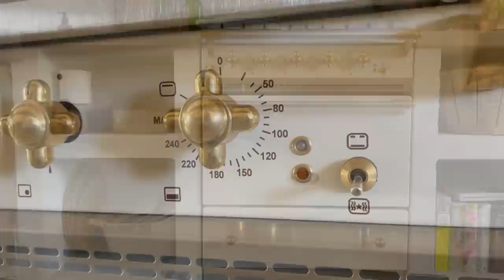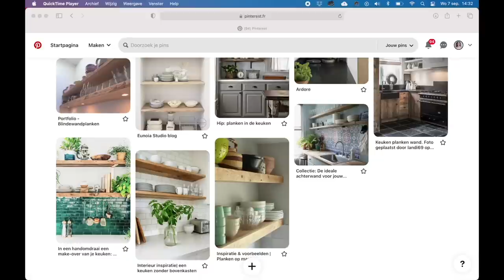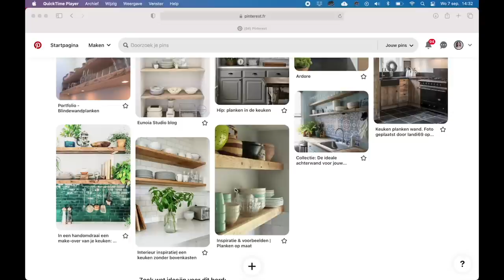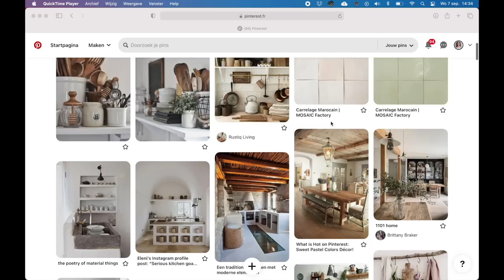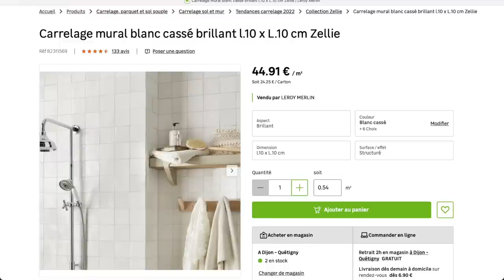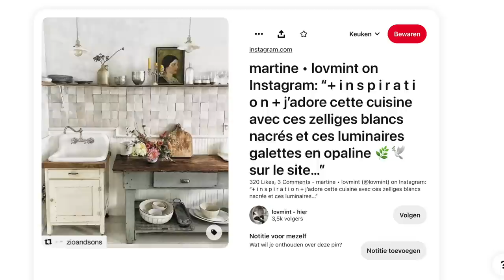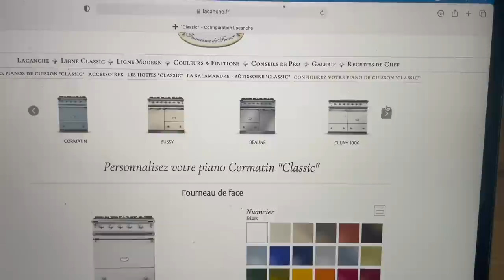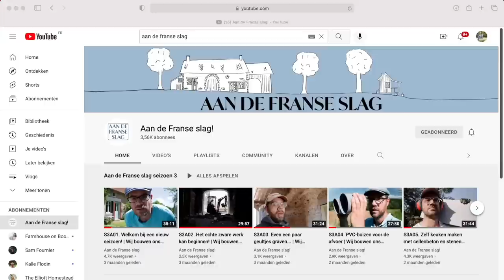Country kitchen reveal of our farmhouse in France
Bonjour bonjour!

Here it is: the long awaited (or that is what I tell myself... that I have waited too long with making this video for you...) video where I reveal the kitchen of the Cook's Cottage!
Designing this kitchen was quite challenging. I was so afraid it wouldn't look like what I had in mind. But I am so blessed with my incredibly talented husband Olav who seems to be able to create anything that I come up with.

Let me know what you liked most about the kitchen, or what you would have done differently! Would love to hear from you!

Love,
Marloes